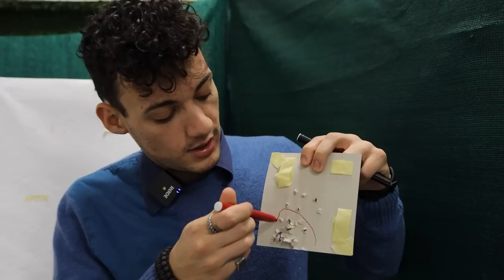Queste Nuove Repliche Secutor SPACCCANO! - Astra Shadow III - IV - XI